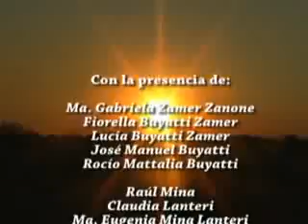Un paseo por Los Tatané